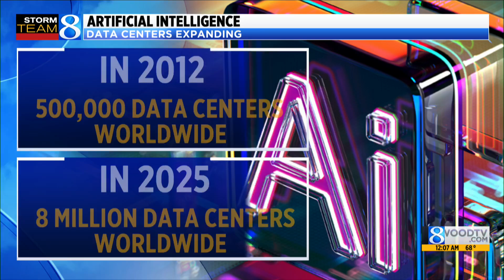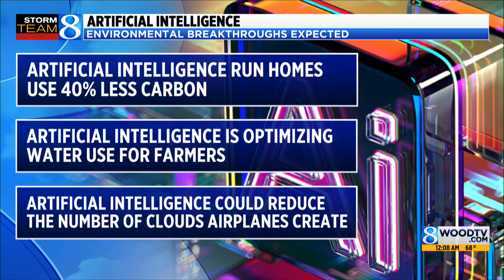Ask Ellen: Do data centers that run AI impact the environment?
Artificial intelligence runs off of data centers, which require clean water to keep computers cool. Does that impact the environment? (Oct. 5, 2025)